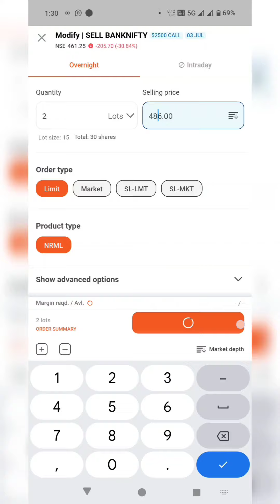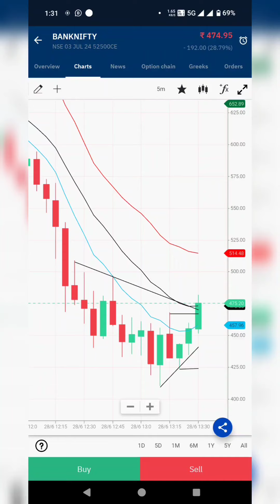Hwaktuah USA Viral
Banknifty Option buying
1:2 Risk reward
Lower high to higher low convertion
Bought options for 1:2 Target